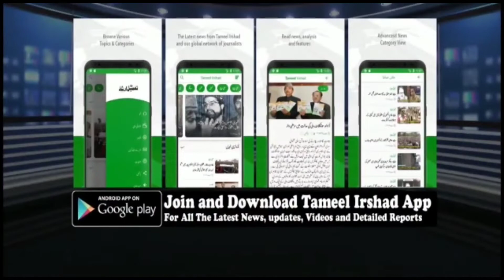Farooq Abdullah terms SIT report on Hyderpora encounter ‘wrong’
Says by SIT report police trying to defend itself; ‘Party’s suggestion report will be ready soon and it will presenter before delimitation commission’